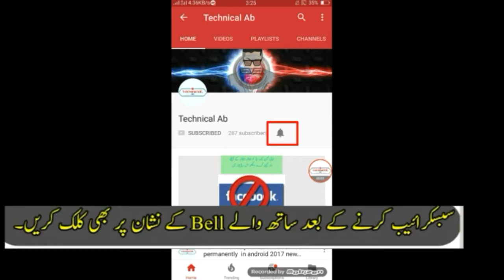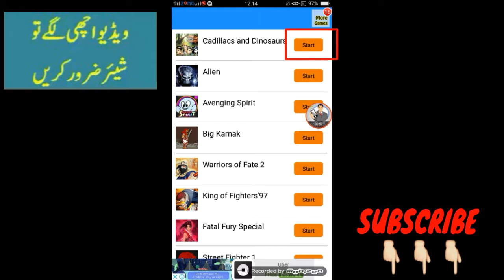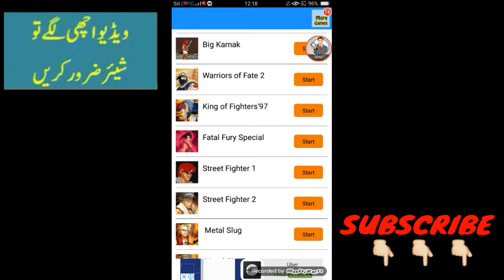Metal Slug 2 And 11 More Cool Games In On App ! U Must Try This App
Description of the classic arcade, your favorite miss.We collect and review great pop and up-to-date arcade games such as classic arcade games, action games, fighting games, fighting games, strategy games, and more for you.

This app helps you make the best arcade games in a very short time and you can enjoy it.